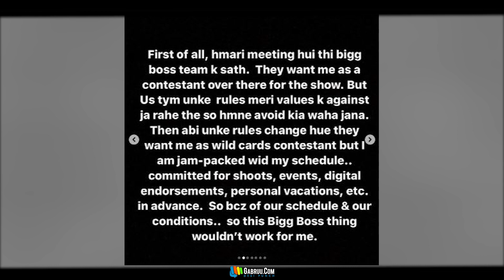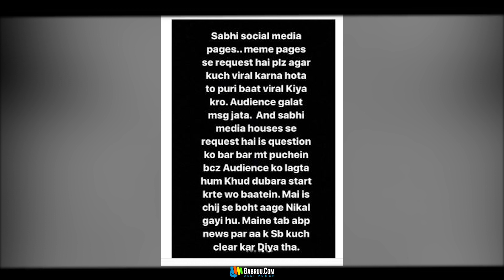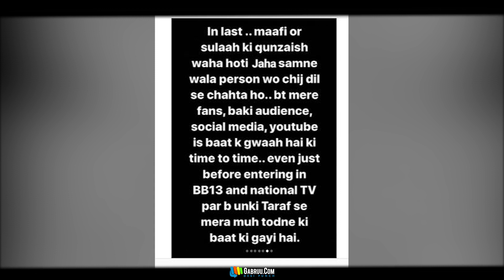"Himanshi Khurana" ਨੇ ਦੱਸਿਆ Bigg Boss 13 ਨਾ ਜਾਣ ਦਾ ਕਾਰਣ | Gabruu